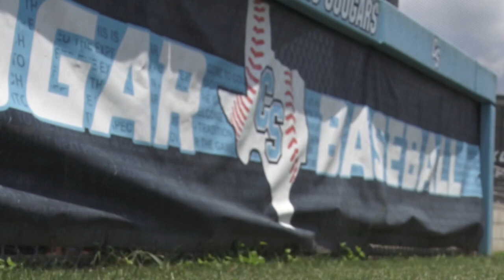How to stay safe in sports during the summer heat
Triple digit heat is on the way. We explore how you can stay safe if you play sports during the heat.